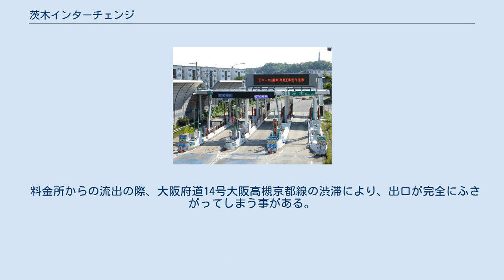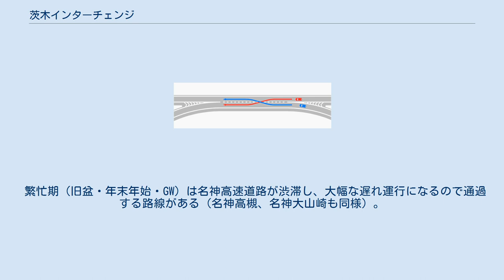茨木インターチェンジ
茨木インターチェンジ（いばらきインターチェンジ）は、大阪府茨木市の名神高速道路上にあるインターチェンジである。
 茨木市の最寄となる。
大都市圏に位置しながら、茨木ICと京都南ICまでは、約20km離れており途中にICがなかったところ、2003年12月24日、その中間に大山崎ICが供用され、その後さらに本ICと同ICとの間に高槻JCT/ICが設置され現在に至っている。
 2013年6月までは西日本高速道路関西支社茨木管理事務所が併設されていた（現在は京都高速道路事務所に統合）。
 料金所からの流出の際、大阪府道14号大阪高槻京都線の渋滞により、出口が完全にふさがってしまう事がある。
この部分では国道171号の箕面方面からインターチェンジに入ろうとする車両と、京都方面へ出ようとする車両が交差する『織り込み交通』も生じている（下図参照）。
大阪府道14号大阪高槻京都線の渋滞時は、この渋滞の列を横切って合流することになり、接触事故が多発している。
 料金所内の短絡路に設けられている。
 大阪発着の東日本各地行き（最遠は山形）などが停車する。
 繁忙期（旧盆・年末年始・GW）は名神高速道路が渋滞し、大幅な遅れ運行になるので通過する路線がある（名神高槻、名神大山崎も同様）。
 東日本方面